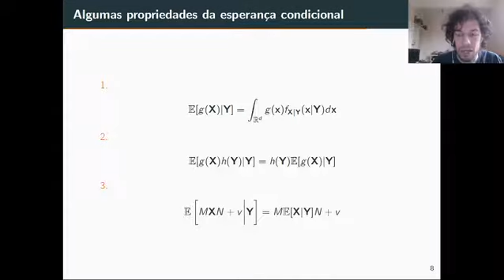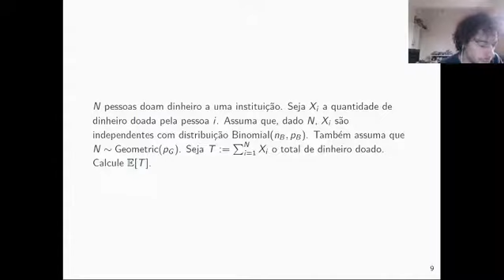Propriedades da esperança condicional